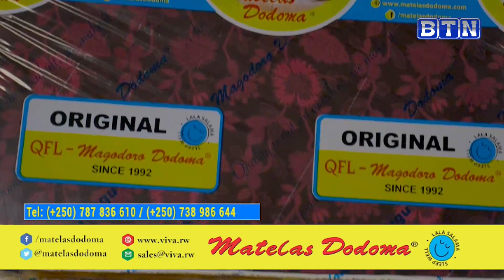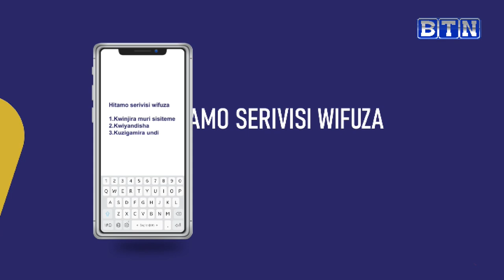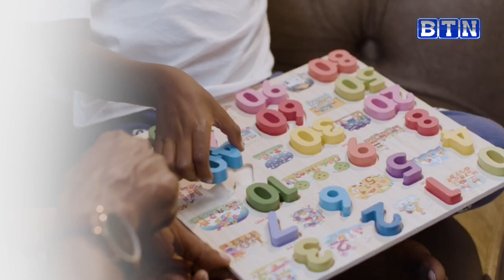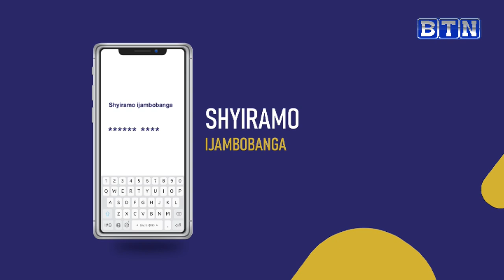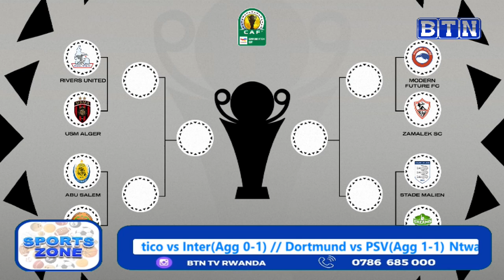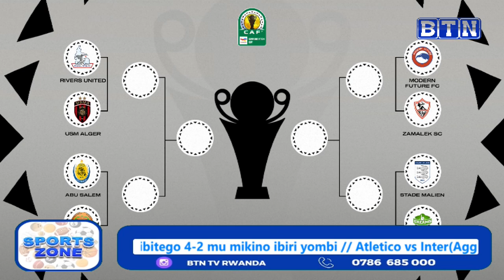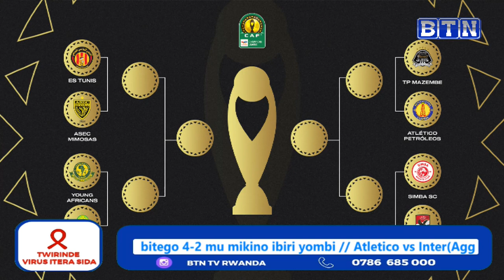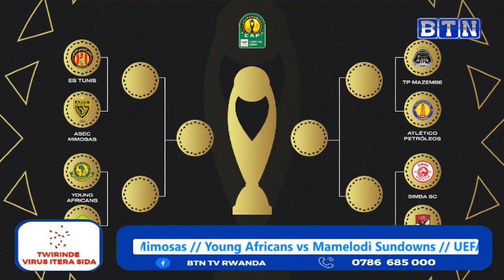Sportszone13 March 2024 UCL: BIGORANYE ARSENAL YAKOMEJE MURI 1/4 || FIACLE YAGEZE MU MWIHERERO